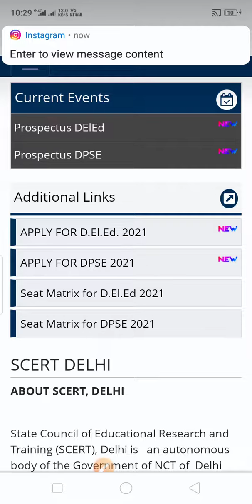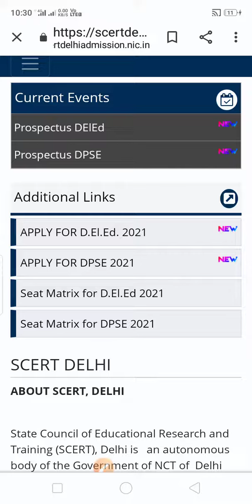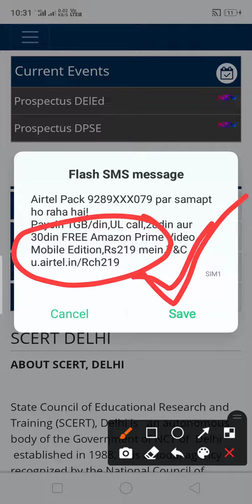What is seat matrix for d.el.ed 2021 Scert Delhi Admission | seat matrix in Hindi Delhi Diet Scert